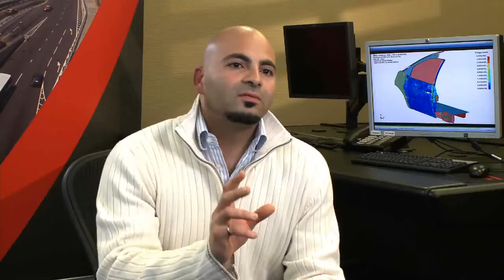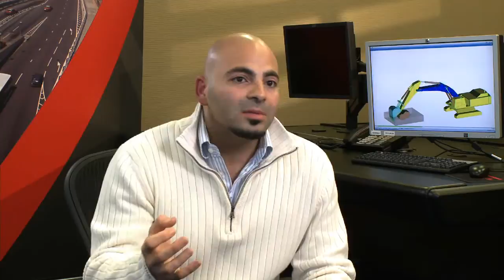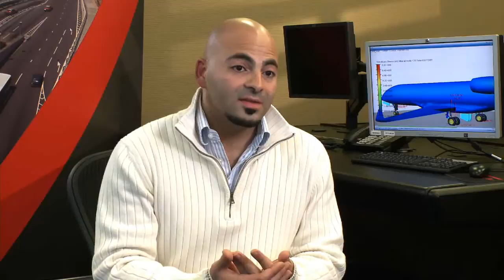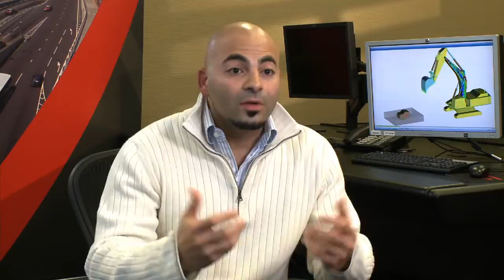Creating the Best Virtual Product Visualization Experience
Michel Samah, Solution Studio Manager for MSC Software addresses the importance of optimizing its software and ATI FirePro hardware for the best virtual product visualization experience possible.